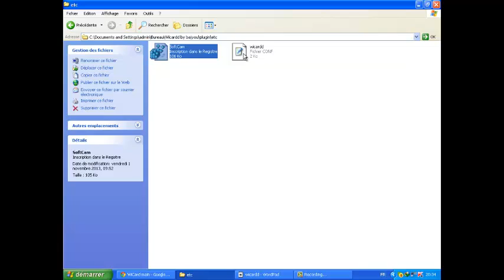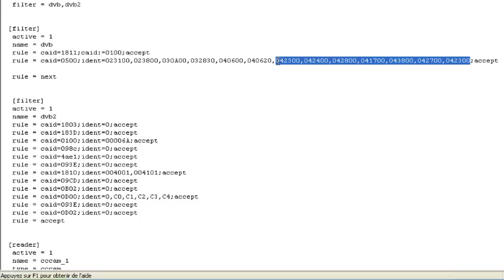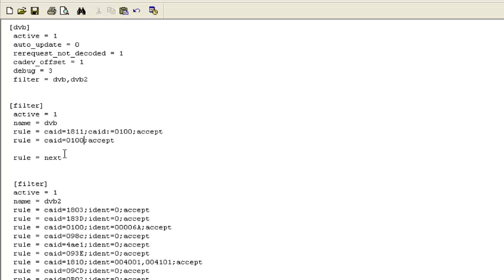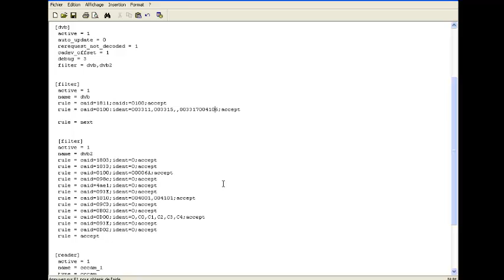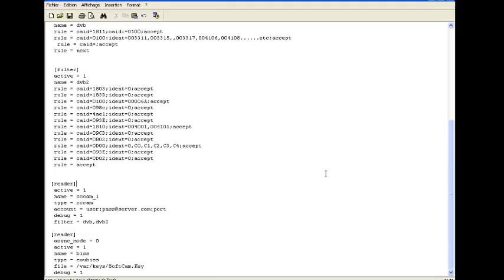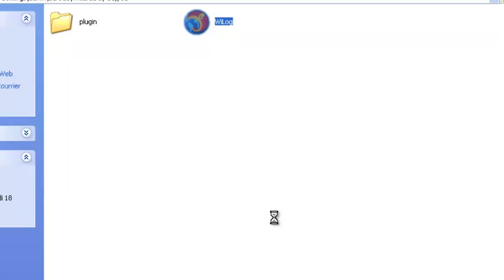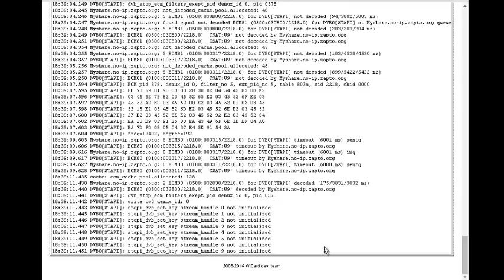Wicardd by BAJYOU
Tuto + test du plugin Wicardd V1.18 avec Forever HD 7420 Image linix d'origine